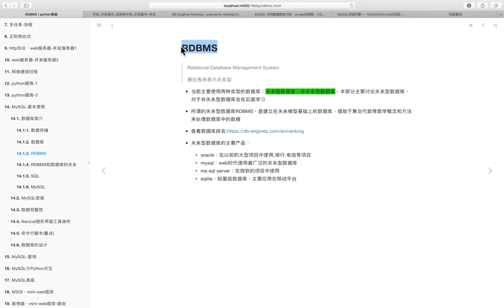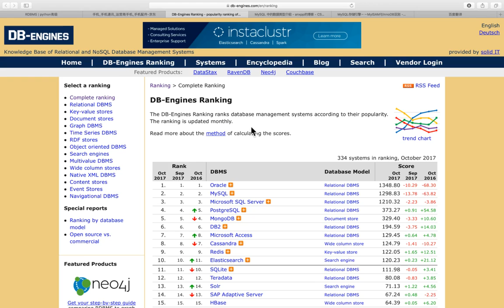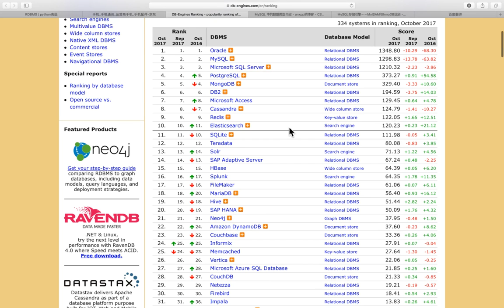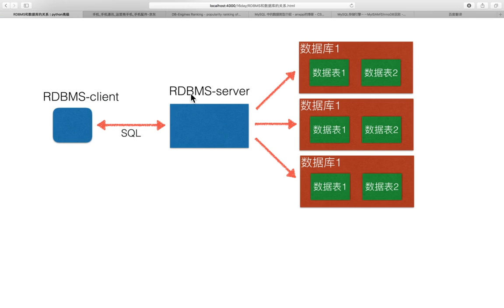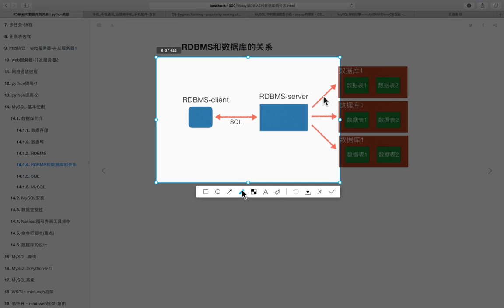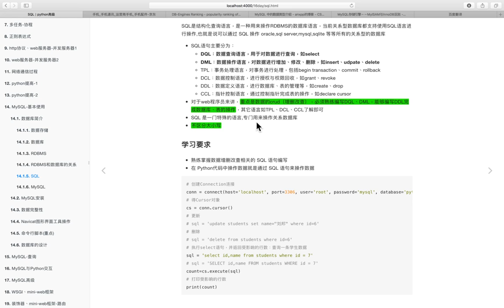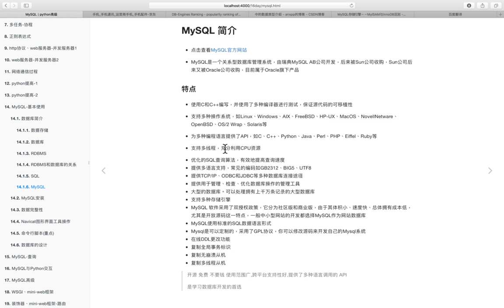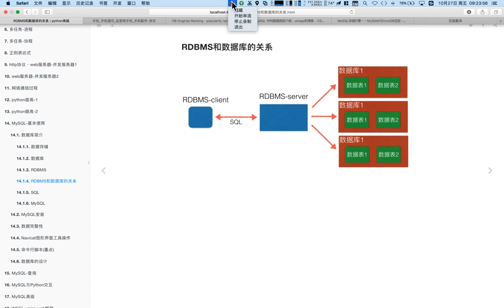05 MySQL数据库v3 1丨01 数据库的基本使用丨03 RDBMS、MySQL介绍